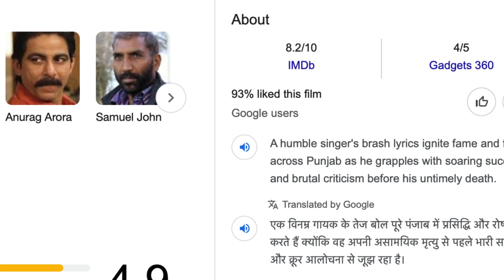Amar Singh Chamkila Movie Review | Diljit Dosanjh | Parineeti Chopra | Imtiaz Ali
Today, let's delve into the intriguing world of "Chamkila," now streaming on Netflix. Starring Diljit Dosanjh and Parineeti Chopra, with direction by Imtiaz Ali, this film is a suspenseful musical thriller based on true events. Even after 35 years, many mysteries surrounding the protagonist remain unanswered.

"Chamkila" narrates the life of a Punjabi artist and unfolds as a captivating suspense thriller. In this video, we'll uncover the story behind Chamkila and discuss its highlights.

Which movie are you planning to watch this weekend?